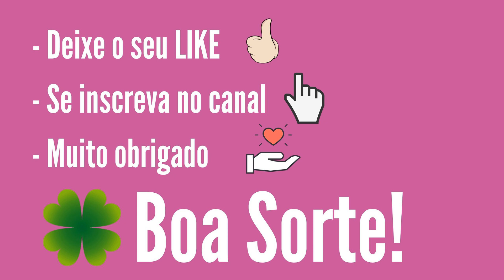LOTOFÁCIL 2932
RESULTADO LOTOFÁCIL Concurso 2932, RESULTADO LOTOFÁCIL 2932 de hoje 18/10,

15 acertos
1 aposta
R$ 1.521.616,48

14 acertos
170 apostas
R$ 1.876,76

13 acertos
7.181 apostas
R$ 30,00

12 acertos
94.412 apostas
R$ 12,00

11 acertos
512.742 apostas
R$ 6,00

Ganhadores

UBERLÂNDIA/MG
1 aposta

Próximo sorteio
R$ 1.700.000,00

atualizado 18/09
01 - 146 vezes
02 - 145 vezes
03 - 127 vezes
04 - 138 vezes
05 - 125 vezes
06 - 137 vezes
07 - 144 vezes
08 - 132 vezes
09 - 141 vezes
10 - 140 vezes
11 - 137 vezes
12 - 136 vezes
13 - 130 vezes
14 - 132 vezes
15 - 130 vezes
16 - 122 vezes
17 - 133 vezes
18 - 140 vezes
19 - 135 vezes
20 - 150 vezes
21 - 137 vezes
22 - 145 vezes
23 - 134 vezes
24 - 133 vezes
25 - 140 vezes